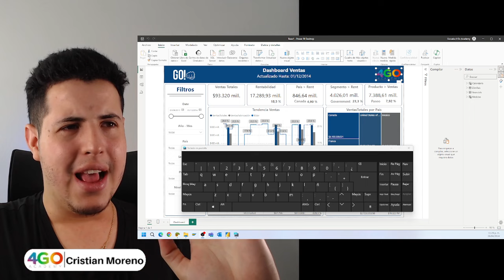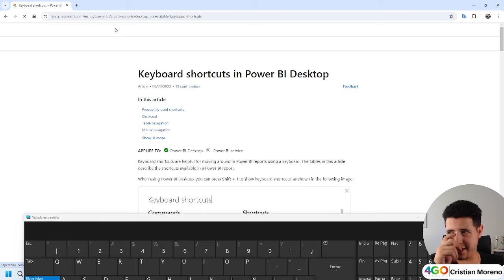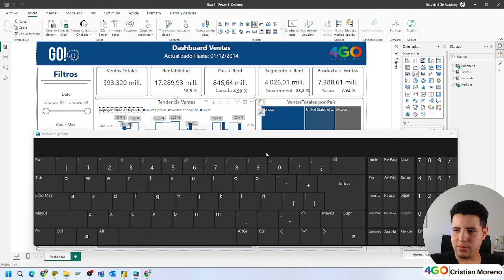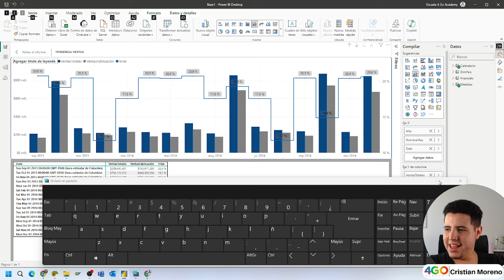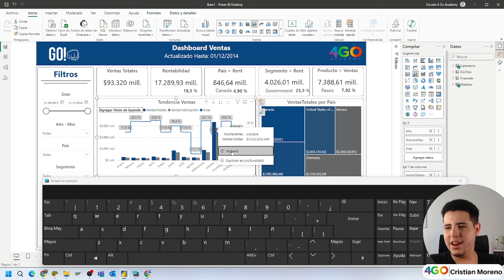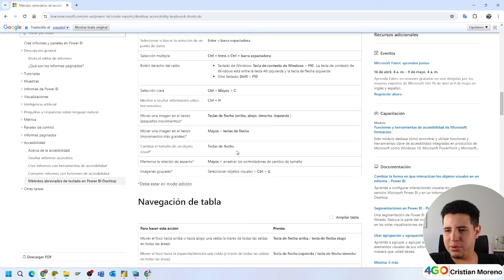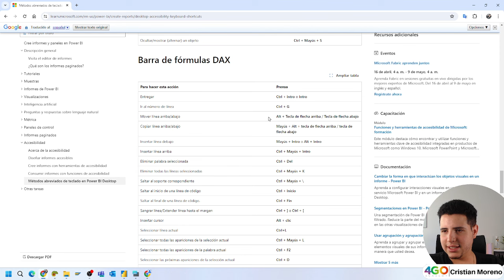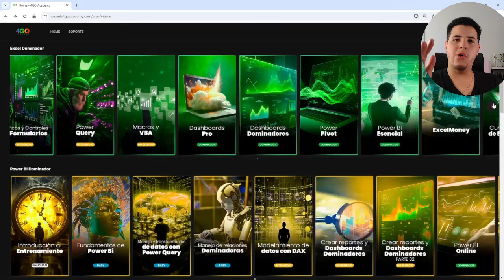Explorando Atajos con el Teclado en Power BI Parte 1 [2024 Actualizado]📊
¡Descubre los secretos del éxito en Power BI! En esta emocionante serie, te sumergirás en el mundo de los atajos de teclado, desbloqueando todo el potencial de esta poderosa herramienta de análisis de datos. Desde la comodidad de tu teclado, aprenderás a agilizar tu flujo de trabajo, aumentar tu productividad y dominar Power BI como nunca antes. Prepárate para una aventura llena de conocimientos actualizados y trucos expertos que te llevarán al siguiente nivel en tu viaje hacia la maestría en análisis de datos. ¡No te lo pierdas, la revolución de Power BI está a solo un atajo de distancia!

🚀 Aumente su productividad aprendiendo Excel y Power BI de forma estrategia

Vídeo recomendado.